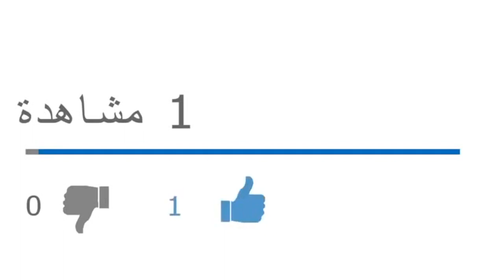عبدالقادر بن قرينة ورحلة البحث عن السجل التجاري مع النظام لدكانه الحزبي المتواضع جدا